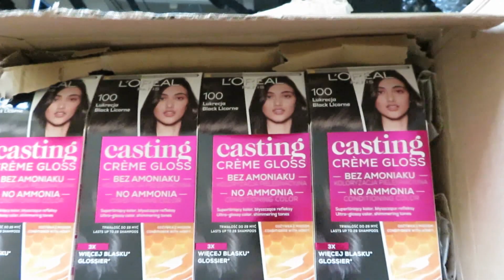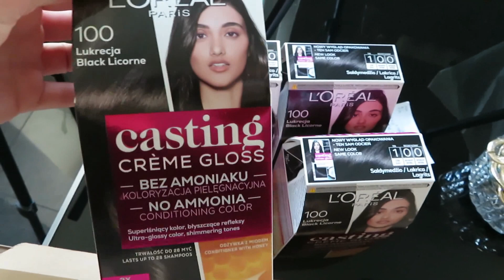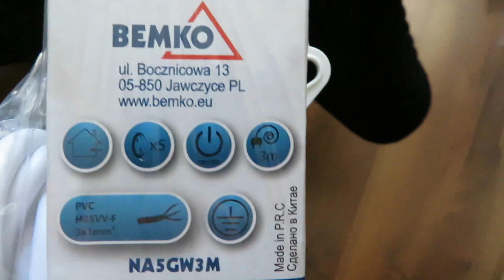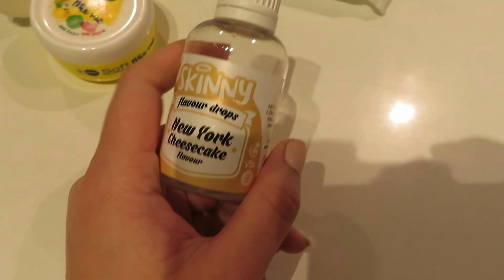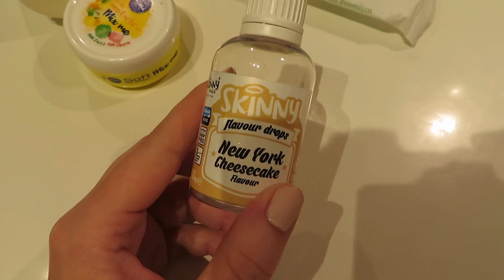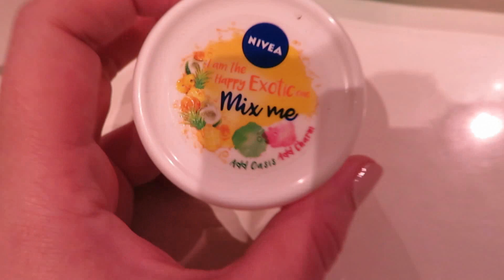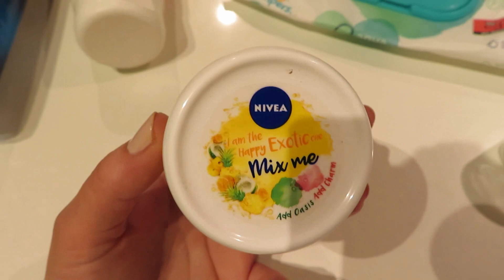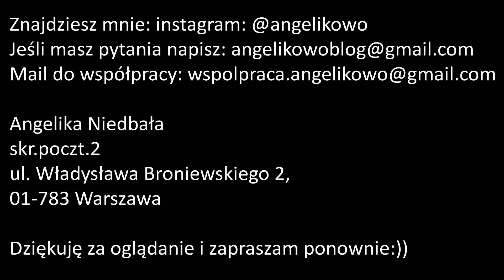VLOG - Jak przerobić rybę po grecku? DENKO / Farby L'oreal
Dziś pokażę Wam prosty i szybki sposób jak przerobić rybę po grecku. W DENKU znalazły się praktycznie same perełki, więc tym bardziej cieszę się, że mogę Wam o nich opowiedzieć. I dla zainteresowanych pokażę Wam jedną z moich ulubionych farb do włosów, marki L'oreal. Tym razem zmieniłam odcień, ale nadal pozostaję w moim kolorze czerni.

💬 W moim filmie znajdziecie:
- polecenia produktów ➕

🎶 Muzyka  :
ES_I'll Be Good - Love Beans
ES_October Song - Eric Feinberg

🎞 Edycja:
Canva
PiscArt

💌 📯 Znajdziesz mnie:
Angelika Niedbała
skr.poczt.2
ul. Władysława Broniewskiego 2,
01-783 Warszawa